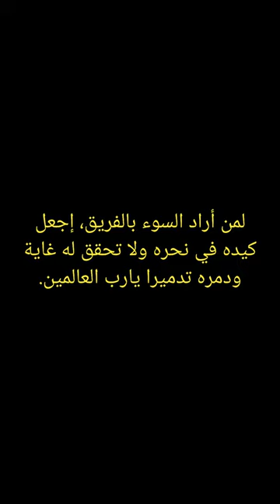BOUAZAOUi MEHDi - Larmes😭de victoire💪et de bonheur😊 [ CLUB ROUIBA BASKETBALL • RCBR]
rouiba,rouiba,what to eat in rouiba,things to do in rouiba,rouiba jus,nca rouiba,wled rouiba,rouiba alger,gsp vs rouiba,cité lpp rouiba,hotels in rouiba,souachete rouiba,restaurants in rouiba,rouïba city town/village les hommes gsp vs rouiba,top rated hotels in rouiba,most reviewed rouiba hotels,top rated restaurants in rouiba,most reviewed rouiba restaurants créstal ménage rouiba,az hotel kouba,bab el oued,bac,ouled el bahdja
esport,sportv,sports,sport
Club Rouiba Baskt-ball#